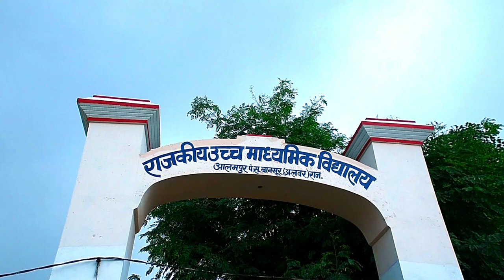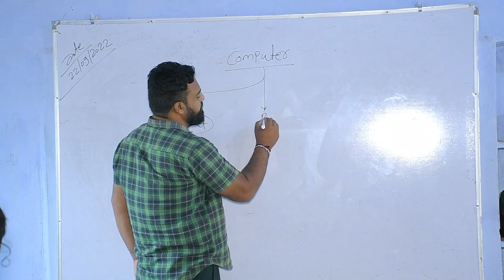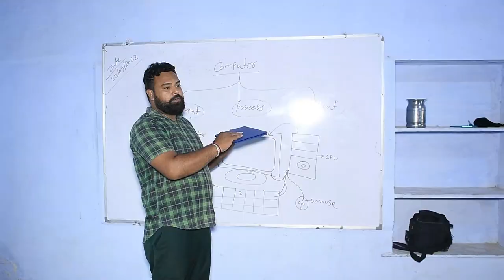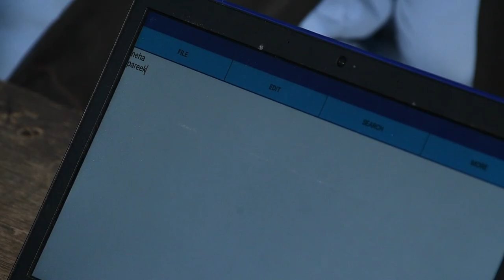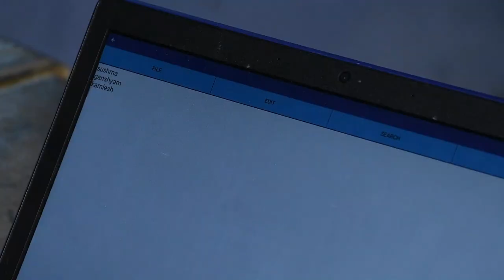गांव हो रहे डिजिटल | Continued Learning Access Project (CLAP) | HP CLAP Project |Alampur | UJS | CSC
digitalindia CSC # UJS HP CLAP Project Continued Learning Access Project (CLAP) is is a CSR initiative powered by Hewlett Packard (HP) and Nasscom Foundation in collaboration with CSC and Uva Jagriti Sansthan,Bansur, Alwar Rajasrthan